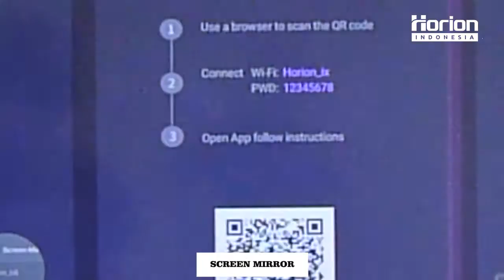Menu Aplikasi Awal Pada Horion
Interactive Flat Panel (IFP) adalah perangkat all-in-one yang nampak seperti TV panel datar besar,  yang merupakan gabungan fungsi dari beberapa perangkat.
Menu aplikasi awal pada Horion sangatlah membantu memudahkan kegiatan presentasi meeting maupun belajar mengajar.
Untuk selengkapnya bisa tonton video ini.